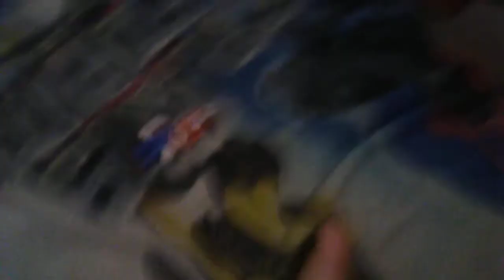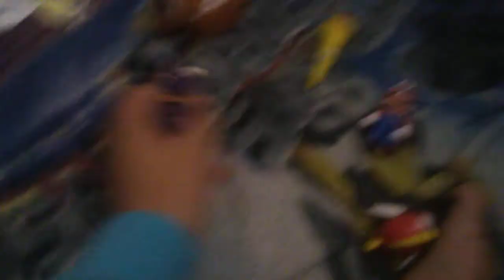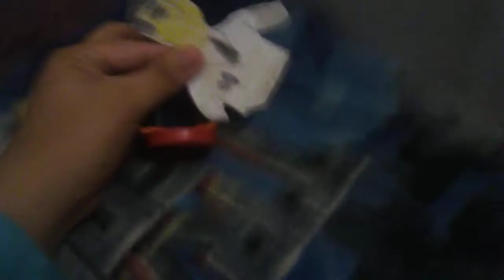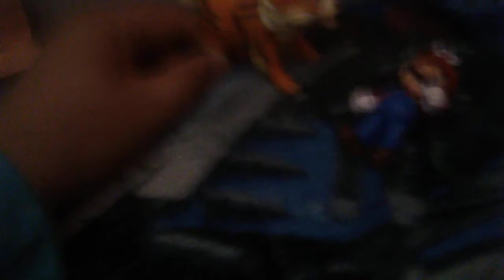The MPAF Show: Waluigi's Wife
WaluigiThinksThatTheScissorIsALadyButArcanine,CheepCheepAndGoombaTellHimIsNotAndTheyStartItToFightWhatWillRedReactToThis